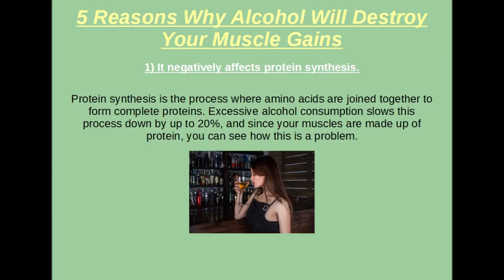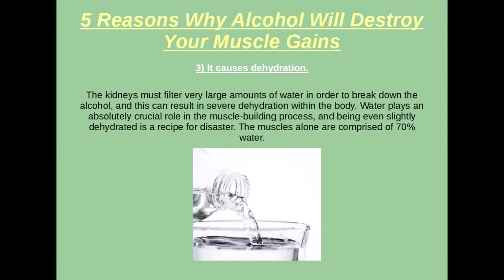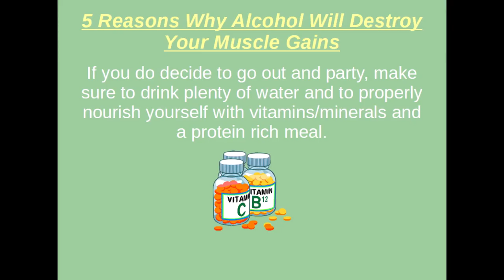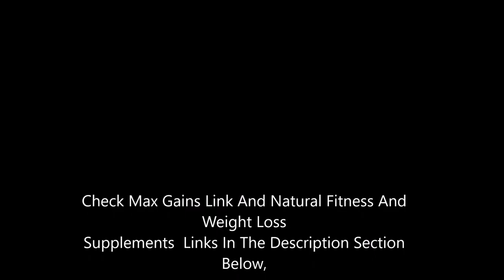5 Reasons Why Alcohol Will Destroy Your Muscle Gains!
5 Reasons Why Alcohol Will Destroy Your Muscle Gains!

I receive emails every single day from aspiring muscle-builders all over the world, and one of the most common questions I’m asked is “does drinking really affect the muscle growth process?” I’m sorry to say it, but yes, too much alcohol will almost definitely have a significant negative impact on your muscle-building results. Alcohol is far more harmful than most people think, and it’s very important that you understand how this drug (yes, alcohol is a drug) is affecting your progress. This is not an anti-drug speech, but if you’re serious about achieving a truly impressive physique, you should definitely be aware of the 5 main ways that alcohol is slowing down your gains…

1) It negatively affects protein synthesis.

Protein synthesis is the process where amino acids are joined together to form complete proteins. Excessive alcohol consumption slows this process down by up to 20%, and since your muscles are made up of protein, you can see how this is a problem.

2) It lowers testosterone levels and increases estrogen.

Testosterone is the most important muscle-building hormone in your body. One of the limiting factors that determines how much muscle a person can gain is their level of free-flowing testosterone.

3) It causes dehydration.

The kidneys must filter very large amounts of water in order to break down the alcohol, and this can result in severe dehydration within the body. Water plays an absolutely crucial role in the muscle-building process, and being even slightly dehydrated is a recipe for disaster. The muscles alone are comprised of 70% water.

4) It depletes the body of vitamins and minerals.

Alcohol consumption causes vitamins A, C, the B's, calcium, zinc and phosphorus to all be drained at rapid rates. Vitamins and minerals keep every little process in your body functioning properly, and many of these processes involve muscle growth and maintenance.

5) It increases fat storage.

With 7 empty calories per gram, alcohol can actually be quite fattening. Alcohol also disrupts the Kreb’s Cycle, which plays an important role in fat burning.

It’s important to have fun in life, but too much fun can lead to problems. If you’re serious about achieving significant muscle-building results, you definitely need to monitor your intake of alcohol and make sure that you are consuming it in moderation. A few drinks here and there shouldn’t be a problem, but if you find yourself drinking every weekend you can almost certainly kiss your muscle gains goodbye.

If you do decide to go out and party, make sure to drink plenty of water and to properly nourish yourself with vitamins/minerals and a protein rich meal.

I don’t recommend revolving your entire life around your muscle-building program, so don’t be afraid to go out and have a good time once in a while. Just make sure to keep your drinking nights infrequent (no more than once a month) and properly nourish yourself to lessen its effects. As long as you monitor what you’re doing you can achieve an impressive physique and have a social life at the same time.

And